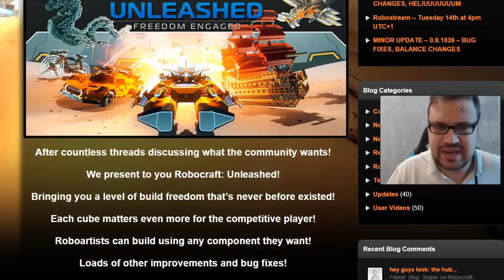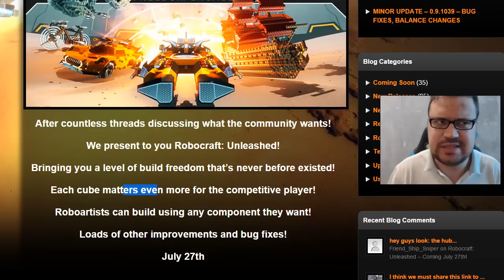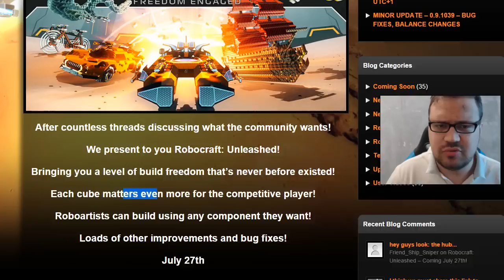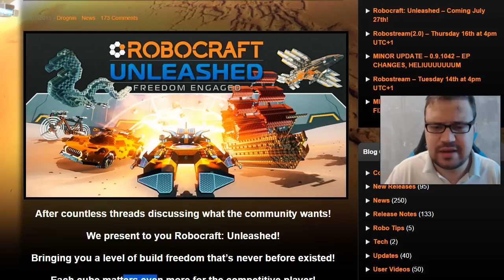РАЗВЯЗНЫЙ ROBOCRAFT - НЕВЕДАННОЕ ЧУДО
Стать Патроном канала и помочь в развитии Подкаст - Вся правда о Патронстве

наш канал РК 7771829
Выражаю специальную благодарность следующим почетным Патронам канала этого месяца:
1. Николай Харитонов
2. Максим Жуков

Для материальной поддержки автора:
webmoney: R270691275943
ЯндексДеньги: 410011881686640